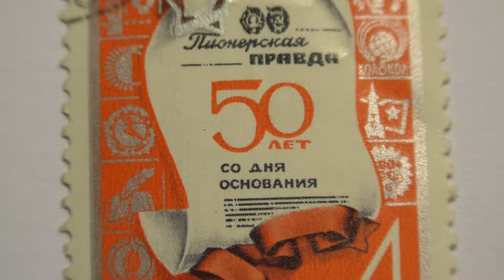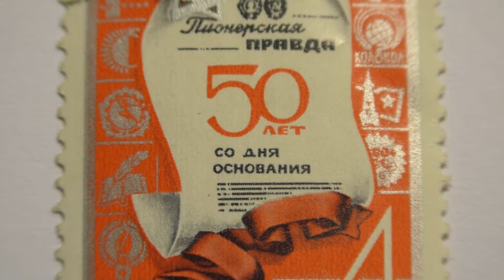Почтовая марка. Почта СССР. 1975 г. 50 лет со дня основания газеты Пионерская Правда. Цена 4 копейки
Увеличение и обзор почтовой марки. Почта СССР. 1975 года выпуска. 50 лет со дня основания газеты Пионерская Правда. Цветная. Прямоугольная. Цена 4 копейки. Гашеная. Гашение почтовое. Рекомендовано смотреть в Full HD на большом экране.